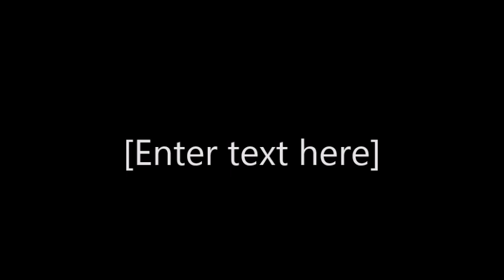नेपालमै पहिलोपटक भित्ता खोपेर बनायको पूल Manasalu Circuit Treailer Nepal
नेपालमै पहिलोपटक भित्ता खोपेर बनायको पूल  गोर्खा को उतरीभेग चुमगाउ जाने बाटो
 माथि ठूलो भिर रहेको र ढुंगा खसने भयकोले एस  पूलमा हिड्दा  अलि छिटो र होसियारी साथ् हिड्नु पर्ने हुन्छ